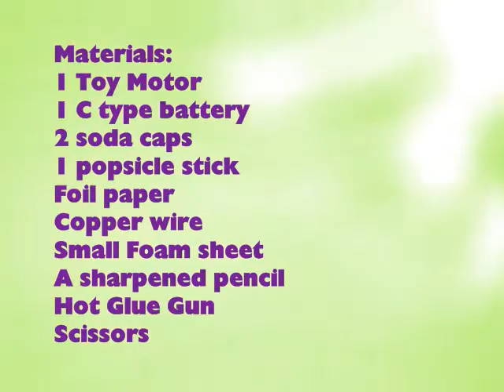How to make an electric pin-wheel fan - EP - simplekidscrafts - simplekidscrafts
In this episode we show you how to make an electric pin-wheel

XOXOXO,
Merve